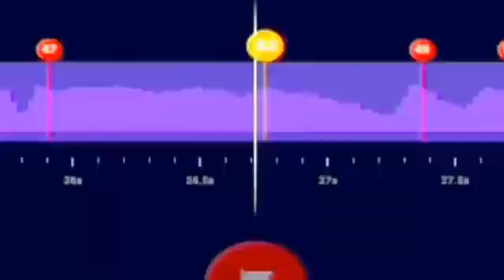18 Februari 2021